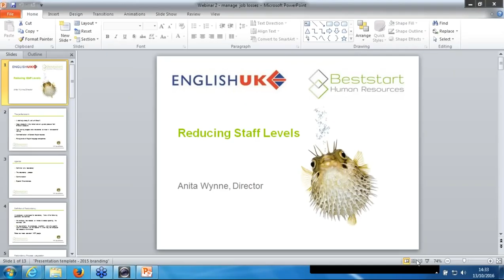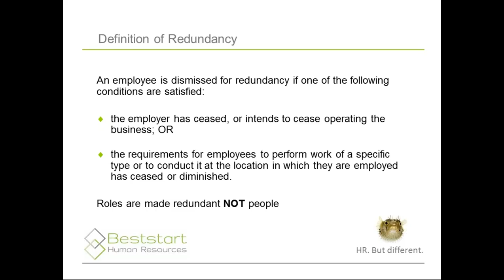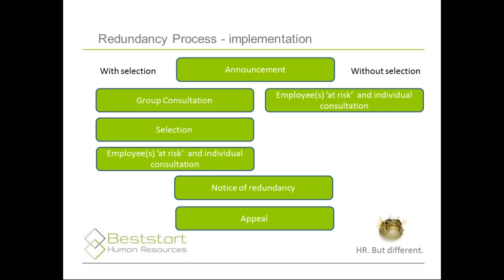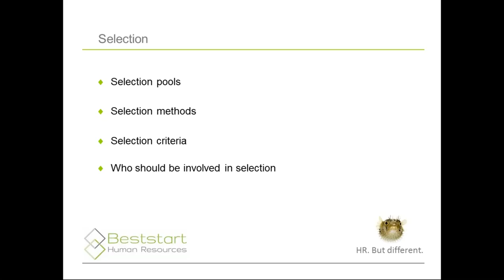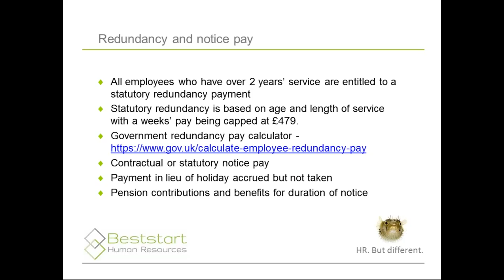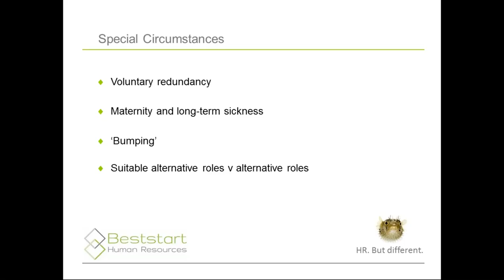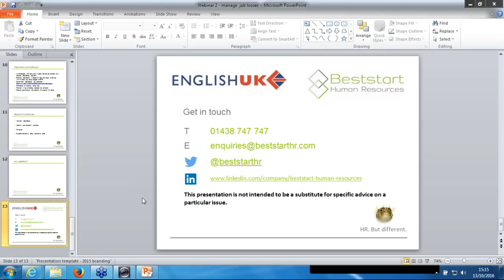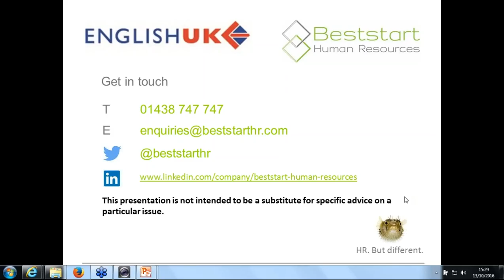20161013 - Reducing staff levels in the right way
[20-sec intro is set-up] In this next presentation, Anita Wynne talks to English Schools about the process of restructuring an organisation including planning and implementation of redundancies, managing and rebuilding morale, and coping with survivor syndrome.